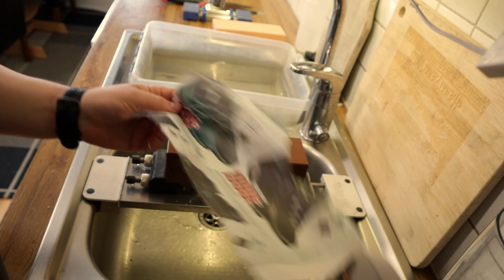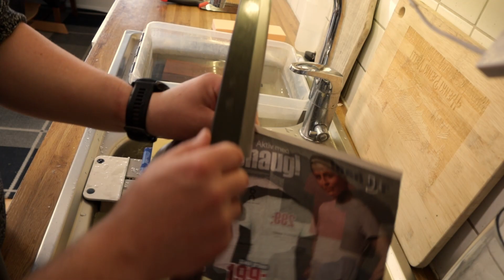Whetstone sharpening King 1000 and Kitayama 8000 on aogami carbon steel.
Short sharpening session where i try out soaking my Kitayama 8k. I also got my new gear set up, so both the video, lighting and audio should be better now. Enjoy